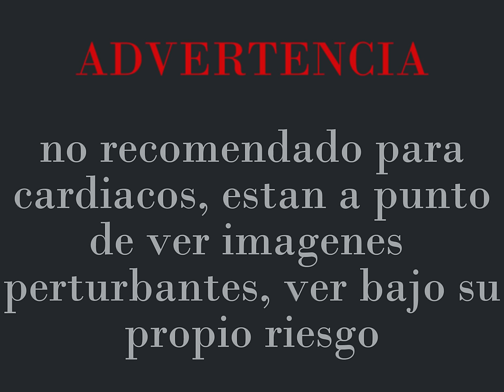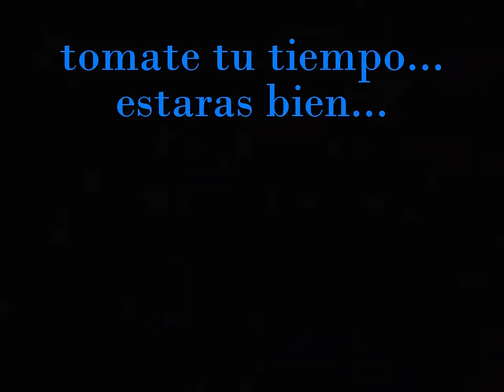The Grieving Re-Take (español)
LEER DESCRIPCION.

Mi amigo Velozattack me pidio subir otro de sus vidos. Este me conto que se trataba de una creepypasta que a el le gusta personalmente, sobre el increible mundo de gumball, creo.

Creditos a VibingLeaf.